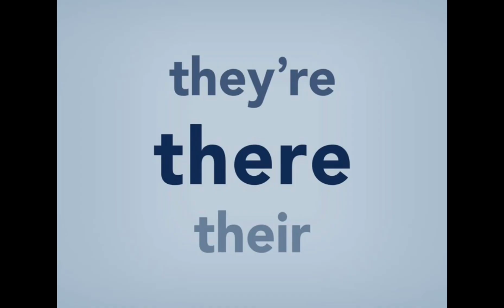We built Gwen’s face but google images are the lyrics